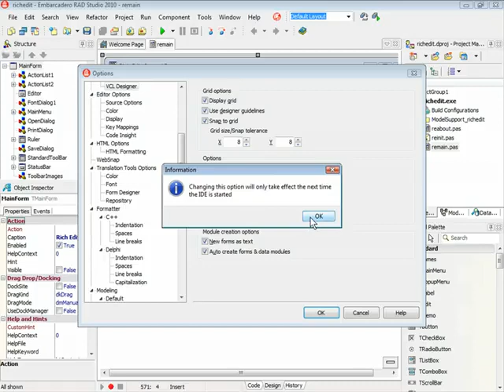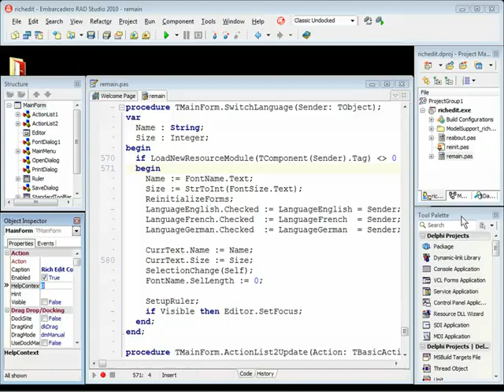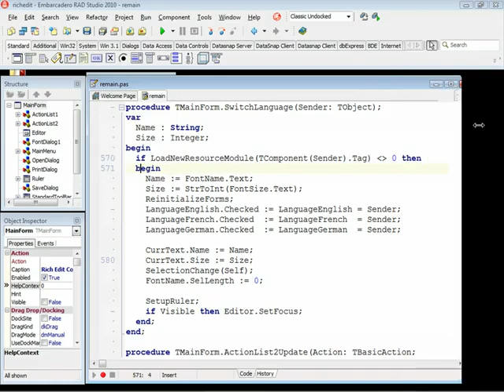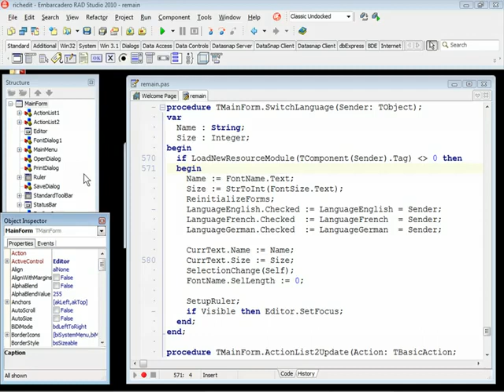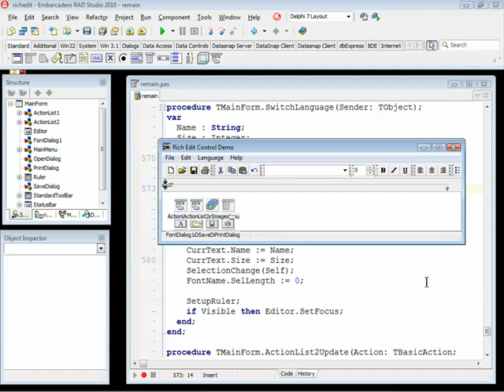Novidades no IDE do Delphi 2010 e C Builder 2010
Conheça algumas das novidades do novo Delphi 2010 e C Builder 2010 que é parte do RAD Studio 2010. Neste vídeo você verá IDE Insight, Code Formatter, background compilation e muito mais. Mais informações acesse